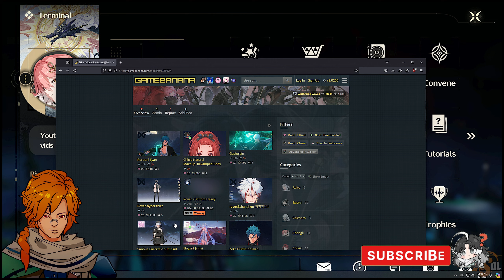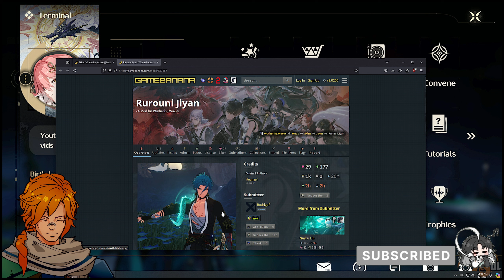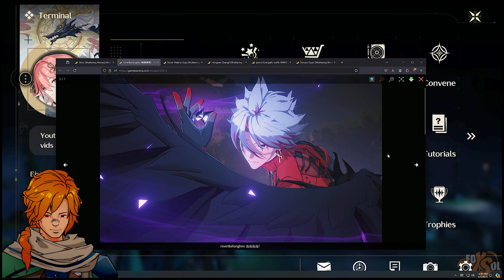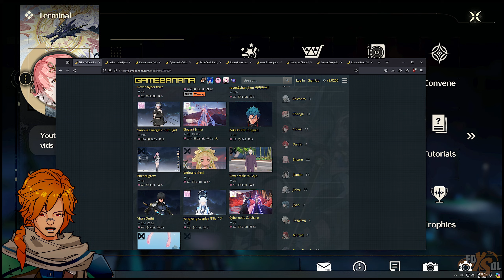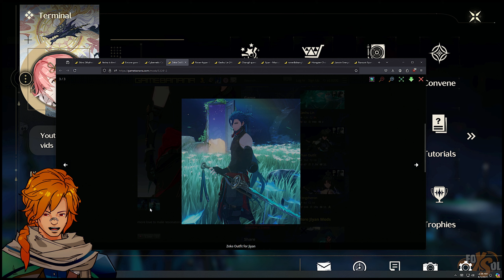Common Sense - Don't Mod The Game | Wuthering Waves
🎮 Current Stream Game: Wuthering Waves

Unless you have permission directly from me these videos I post on this channel in relation to my opinions, should not be used in reaction content, or clipped up into any other video without first asking permission for the content.